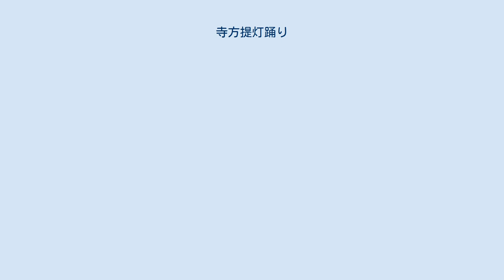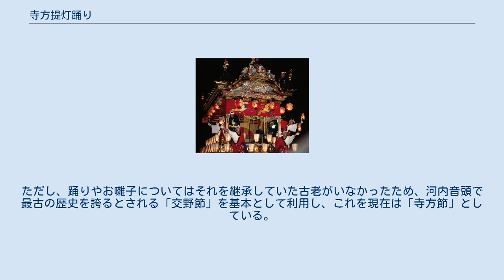寺方提灯踊り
寺方提灯踊り（てらかた・ちょうちん・おどり　「寺方提灯音頭」とも）は、守口市南寺方地域で古くから伝承されている盆踊りである 発祥年代は定かではないが、文化・文政年間とされる19世紀前半（1804年-1830年ごろ）に盛んだったといわれている。
そもそもは各地で旧暦の7月13-16日に行われていた盂蘭盆の精霊のため、新盆の家を回って仏前などで踊っていた盆踊りから派生されたとされている。
 一般には河内音頭や江州音頭といった関西で発祥されたとされている盆踊りをベースに、提灯を片手に持って踊るものである。
提灯をもって踊るのは日本でも非常に珍しく、一部では「文化・文政年間の百姓一揆の勝利の祝いの踊り」であったり「幕府の許しを得られぬまま、桶を築き処刑されたとされる庄屋喜左衛門の遺徳を偲ぶために開催された」、あるいは「踊りに参加できるのは一子相伝、家督相続者だけ」という説もあった。
 一時、第二次世界大戦のため中断の時代があったが、守口市でこのイベントを復活させようという動きが活発になり、戦前からこの提灯踊りを踊っていた2人の古老が中心となって、提灯踊りの伝統を系譜していこうと、1971年、「寺方提灯踊り保存会」が設立され、毎年新暦7月（現在は海の日を含む2日間）に守口市駅前広場「現・カナディアンスクエア」にて、提灯踊り大会が開催されている。
ただし、踊りやお囃子についてはそれを継承していた古老がいなかったため、河内音頭で最古の歴史を誇るとされる「交野節」を基本として利用し、これを現在は「寺方節」としている。
2000年、守口市初の「指定無形民俗文化財」に選ばれる